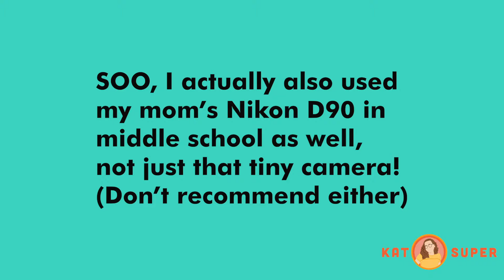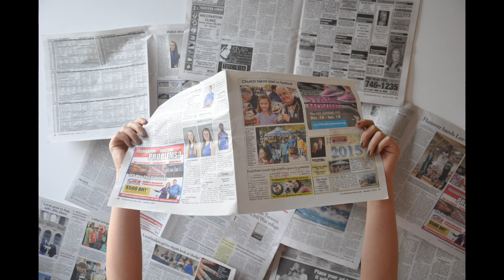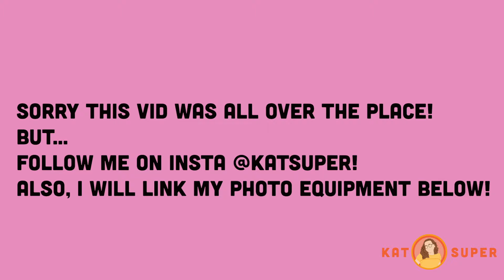MY PHOTOGRAPHY JOURNEY ☺ ✿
Sorry if it is a tad boring, I promise every video will not be that boring!

EQUIPTMENT I USE TODAY:
Nikon D5300

Nikon 35mm. f1.8 lens

Sigma 17-50mm f2. I 8 lens